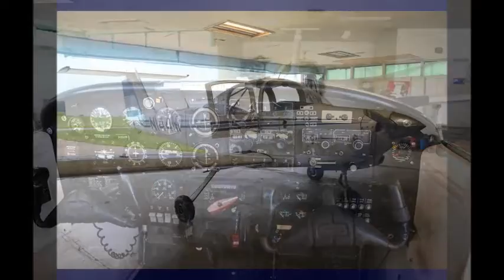Kurt in the Cockpit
Flight lesson #1.